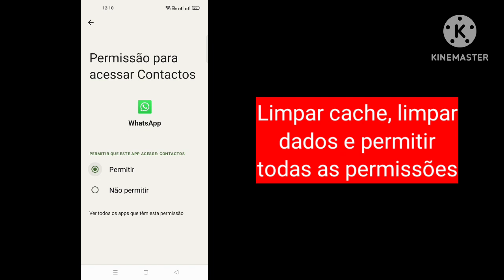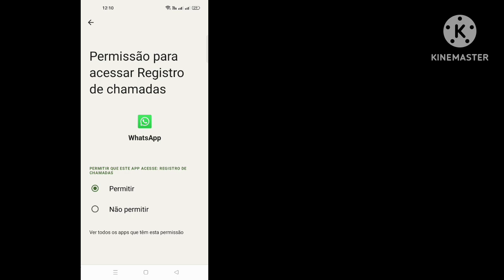Corrigir WhatsApp, não foi possível enviar um SMS para o seu número Nova atualização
Soluções reais

 Corrigir WhatsApp, não foi possível enviar um SMS para o seu número Nova atualização |  Verifique seu número, tente novamente. Erro.

 Bem vindo ao meu canal Soluções Reais.

 Quer consertar o WhatsApp? Não foi possível enviar um SMS para o seu número Nova atualização |  Verifique seu número, tente novamente. Erro.  Se sim, este vídeo é para você.  Neste vídeo vou mostrar como consertar o WhatsApp, não foi possível enviar um SMS para o seu número Nova atualização |  Verifique seu número, tente novamente. Erro.  Vou mostrar o processo mais fácil para verificar o histórico de exibição, então continue assistindo o vídeo completo sem ignorar a correção do WhatsApp. Não foi possível enviar um SMS para o seu número Nova atualização |  Verifique seu número, tente novamente. Erro.

whatsapp não consegui#enviar#número#soluções reais#